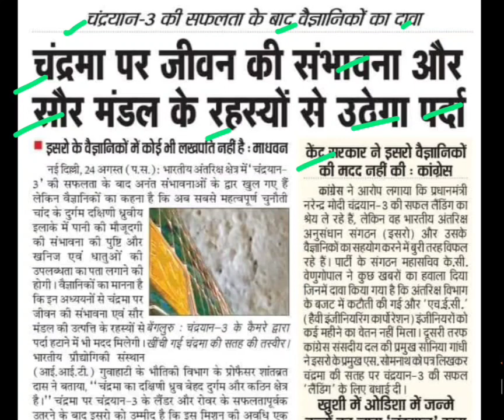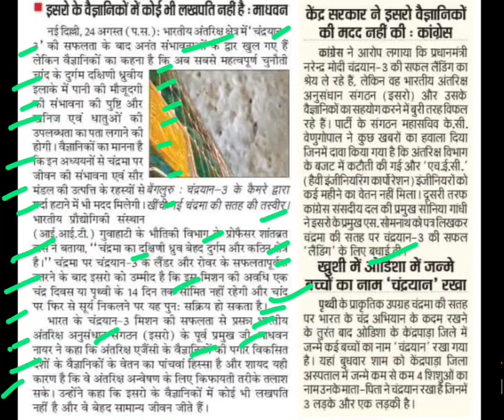चंद्रमा पर जीवन की संभावना के रहस्य से उठेगा पर्दा,chandrayan 3 latest news,chandrayan 3 news today